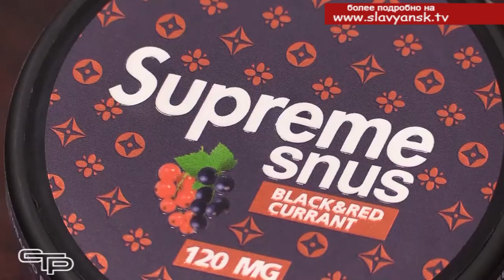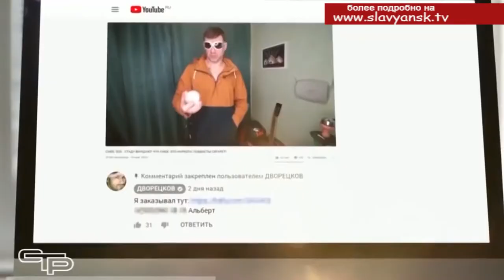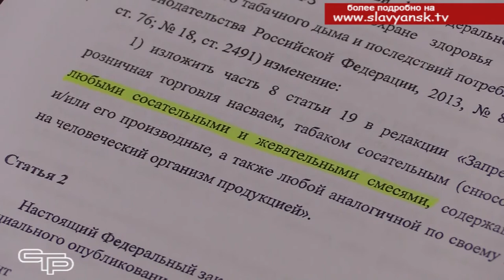Опасное увлечение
Говорили на районном родительском собрании и о таком пагубном увлечении современных подростков как снюсы- жевательные никотиносодержащие смеси. Эпидемия их употребления докатилась и до Славянского района